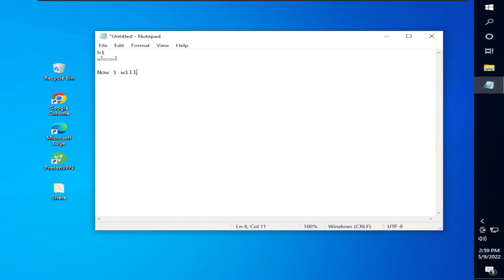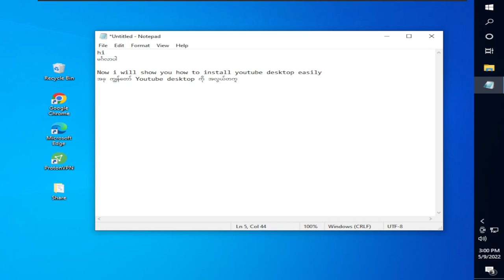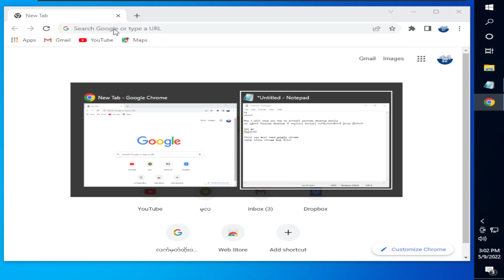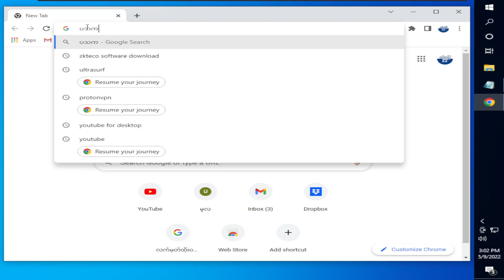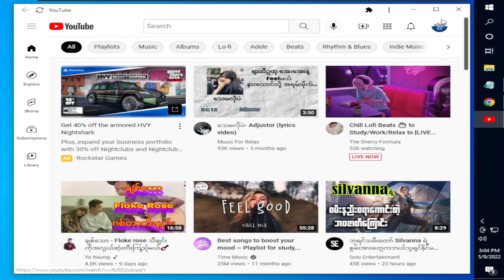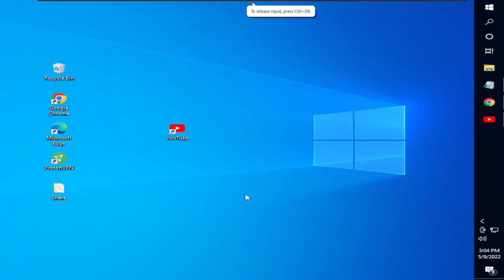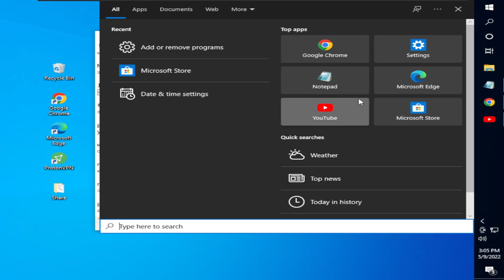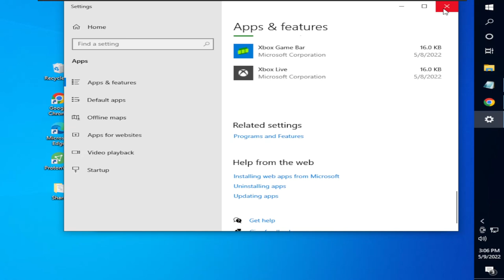How to install YouTube desktop and remove it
In this video, we show how to install and remove YouTube desktop. It is not Windows native app, it just Google chrome extension.